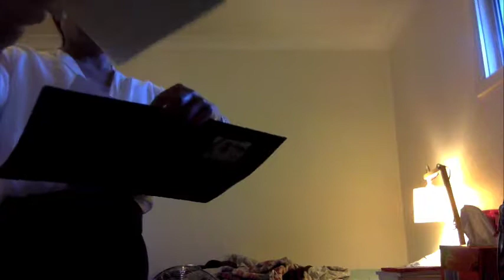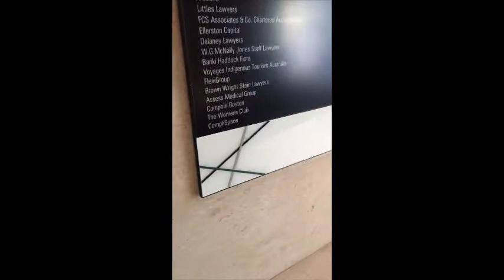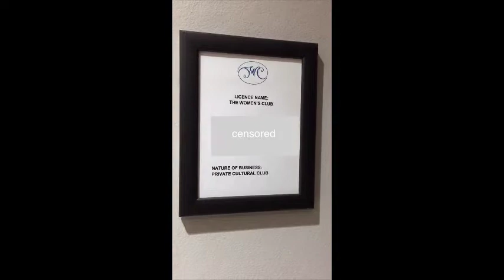grwm, going to job interview, 17 may 2017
my video views:

wednesday, 17 may 2017 at 6.43 pm: 1 view